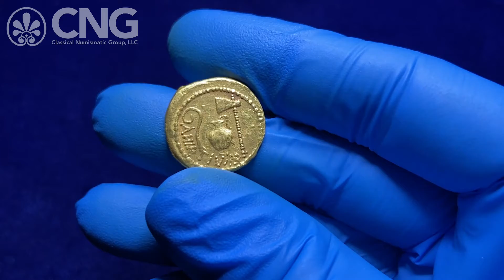CNG 118, Lot 930